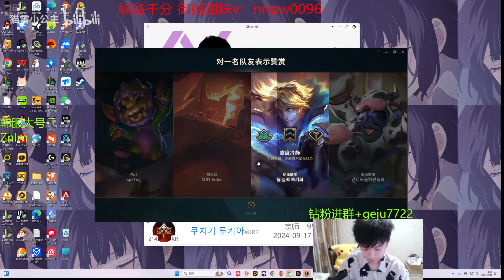Geju Graves : This DAMAGE is SHOCKING KR Challenger - Engsub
ADC : @cnadclol
Mid : @libracnlol
TOP : @yxycnlol